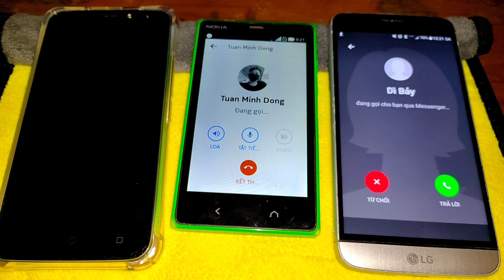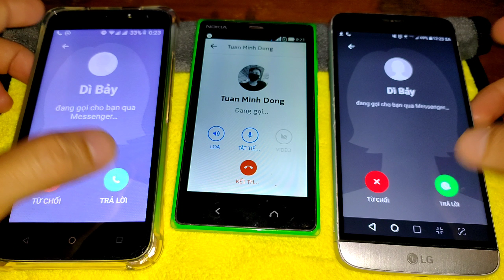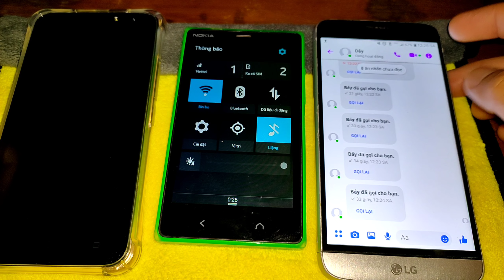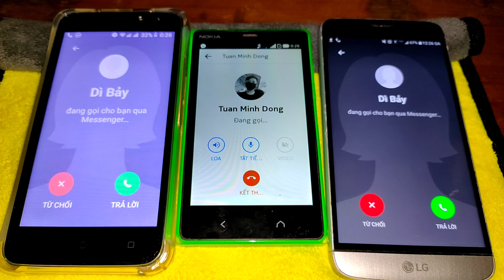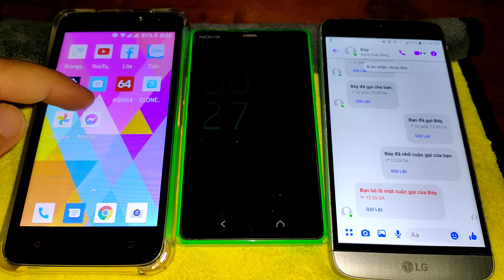2 smartphone cùng 1 tài khoản Facebook có cuộc gọi đến sẽ ntn? | hóng hớt công nghệ